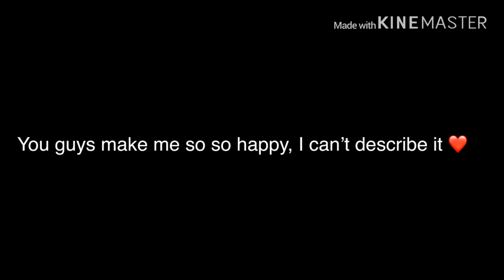Happy Holidays! My gift to u is another turn as vines vid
happy holidayyyysss

hAPPPY HOOLLLLIDAAYYYSSS